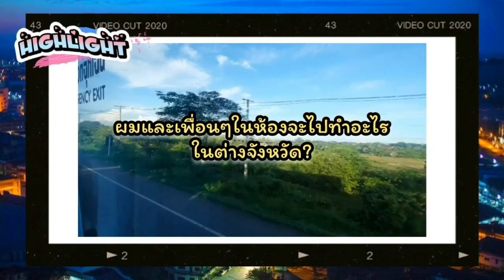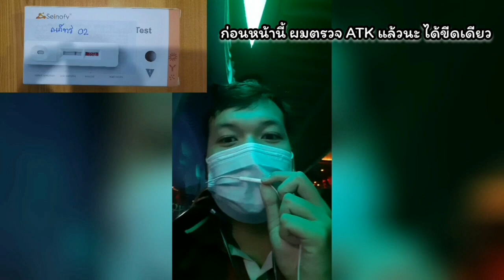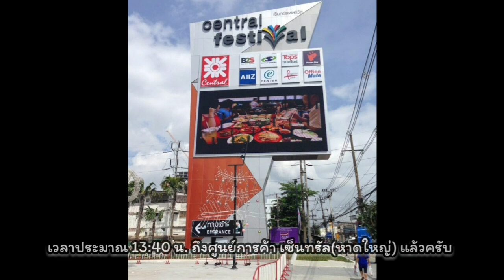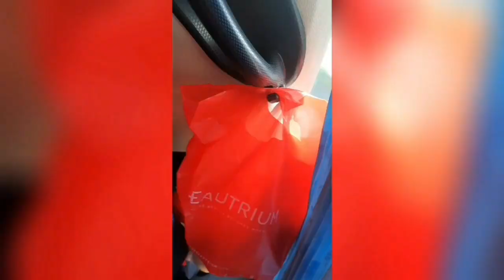สงขลาวันนี้ จะมีอะไรบ้าง บอกเลยว่าสนุกแน่นอน | Napat My Vlog EP.1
🙋‍♂️สวัสดีครับ วันนี้ผมและเพื่อนๆจะไปทัศนศึกษาที่จังหวัดสงขลา (Vlog 1 วัน) ซึ่งจะไปดูกิจกรรม Open House ของมหาวิทยาลัยสงขลานครินทร์📑 และ เซ็นทรัลหาดใหญ่🏙 ความสนุกจะเป็นอย่างไร และ กิจกรรมที่นั่นจะมีอะไรน่าสนใจมั้ย? ไปชมคลิปนี้เลยครับ🎉🥳
(ปล.อาจจะมีเสียงรบกวนอยู่บ้างในบางช่วง ต้องขออภัยมา ณ ที่นี้ด้วยครับ)
**ขอให้สนุกกับคลิปนี้นะครับ

นาทีที่ 13:40 สามารถรับรู้ข่าวสารของมหาวิทยาลัยสงขลานครินทร์ได้ที่
- เว็บไซด์ของม.สงขลานครินทร์

💌อย่าลืมฝากทั้ง 3 ช่องทางด้วยนะครับ
และ👉 TikTok : @napatchokrun
🧑‍💻เพื่อเป็นกำลังใจในการทำคลิปต่อไปนะครับ